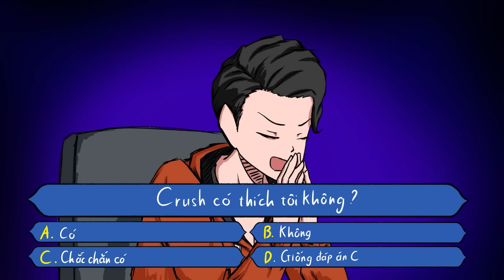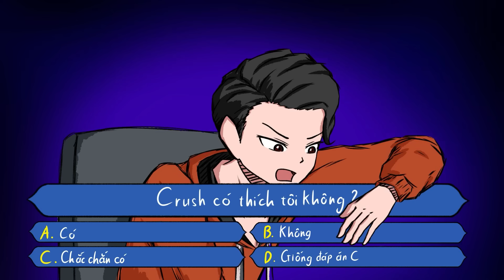Mối Tình Đầu Của Tôi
Hận người tên Vi